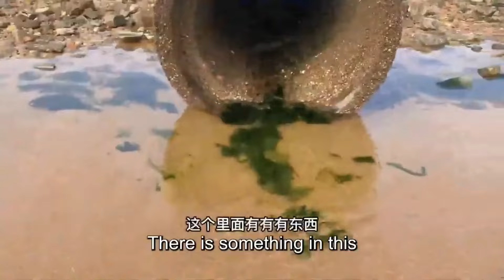I found two seafoods fighting at the drain! It was so fun to take them all away.